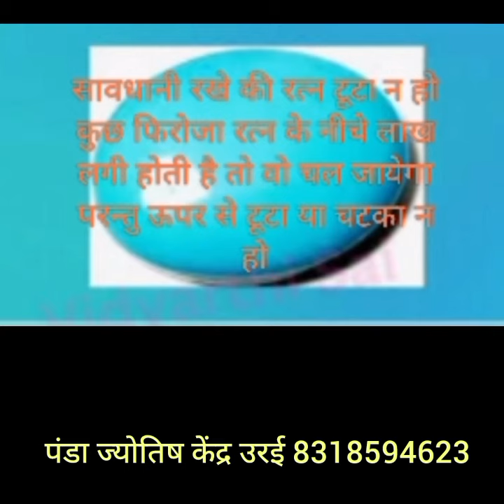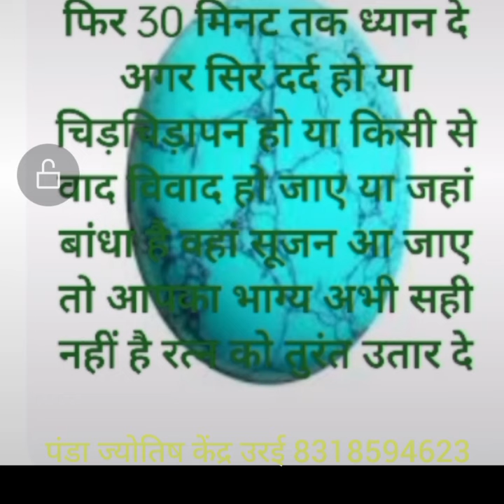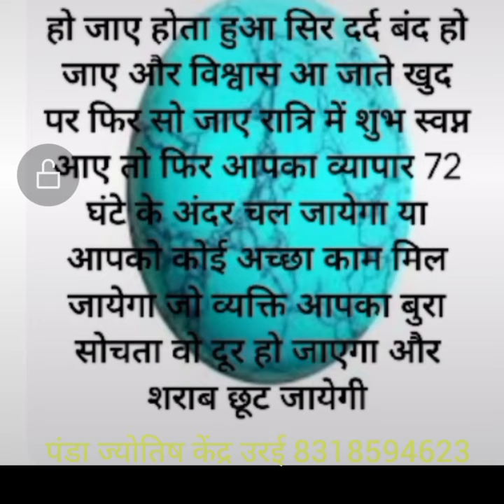फिरोजा रत्न के इस उपाय से व्यापार /नौकरी में सफलता पाए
फिरोजा हरे आसमानी रंग का रत्न होता है इस रतन की पूजा कर बुध शुक्र शनि के दीन शुभ समय रात्रि में उपाय कर पहनने से यदि कोई समस्या नहीं होती है तो उपाय कारगर है और रत्न को बाजू लाकेट में या गल्ले में हरे कपड़े में बंध कर रखे
किसी प्रकार सुझाव समस्या के लिए सम्पर्क करें पंडा ज्योतिष केंद्र उरई 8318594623